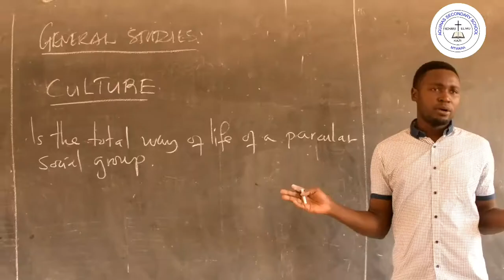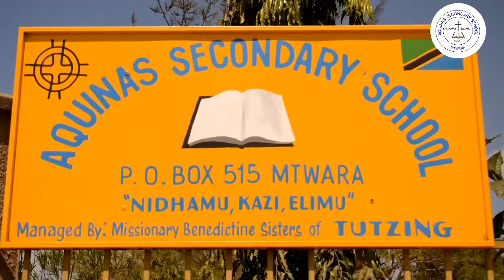Aquinas Secondary School Short Introduction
You will see the school compounds, and hear different student talks about what they think about the school.